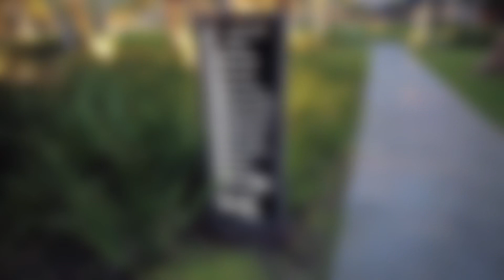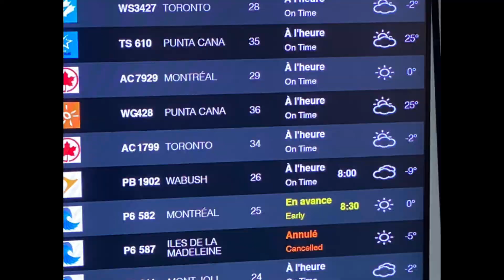Lopesan Costa Bavaro ☀️🏖️🌊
Edit by: @eloVlog17